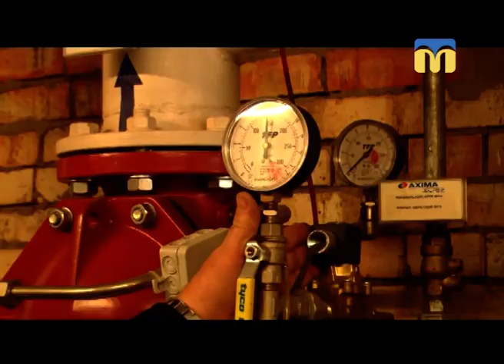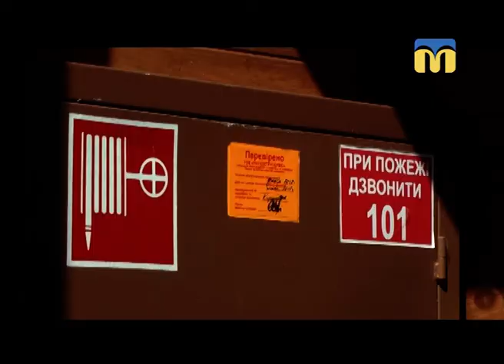Телевізійні новини Миколаївщини - 13:30 - (05.04.2018)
Інформаційна картина дня (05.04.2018) поглядом кореспондентів телеканалу “Миколаїв” (випуск новин — 13:30):
- лікарі врятували життя породіллі;
- перевірка систем пожежної безпеки в торговельному центрі;
- ситуація в зоні проведення АТО;
- Чемпіонат України  з велоспорту (шосе).